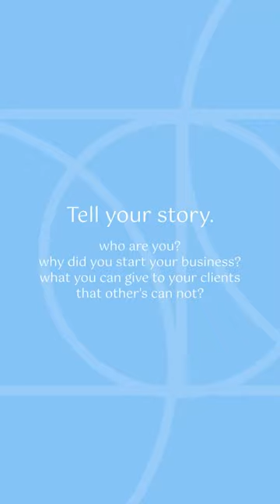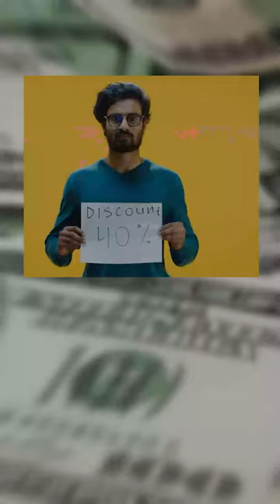Small Business Startup Marketing Tips You Can Do Right Now by Sabrina's Admin Services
Are you starting a business?
Getting clients is critical.
It is time to strategize for success locally and online.
LOCALLY: Network locally through business-to-business associations or ideal client clubs near you.
Always Carry Business Cards or create a QR Code for Prospects to scan!
ONLINE: Increase presence online. Start a blog on your website.
Who is your ideal client?
Set up the right social media platforms for your business' audience. • Research which one is best for your business and services. • You do not need to be on all the social media platforms.
Videos are key!
Create informative videos about what you know and who you are.
Tell your story. who are you?
Why did you start your business?
What you can give to your clients that other's can not?
Share before-and-after photos if you are a service-based business.
Product-based business? Share your product process and be transparent about where you get your supplies.
Motivate client referrals with incentives.
Give discounts for future products.
Give limited-time discounts to new clients to jump-start your business.
Be confident and stay positive!
Your new business will be a success!